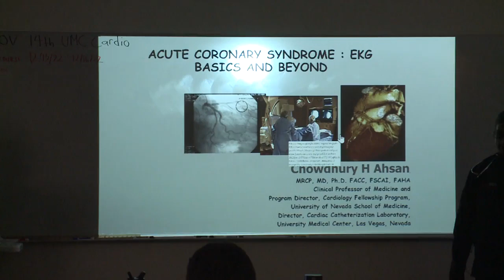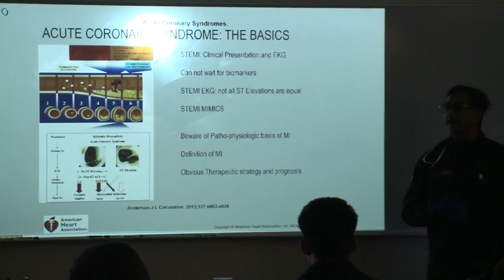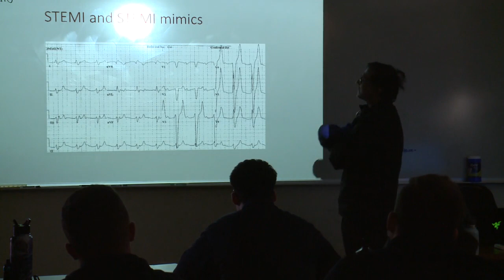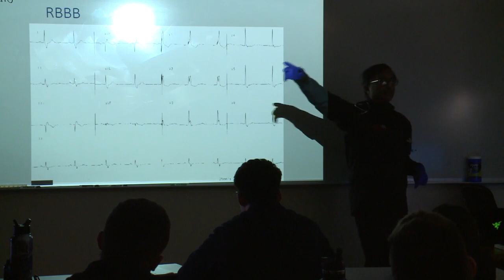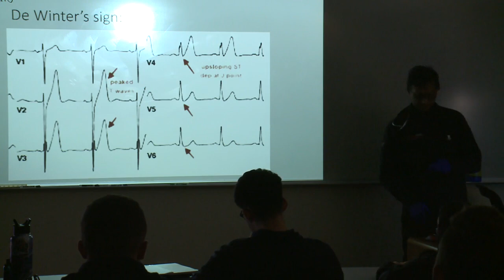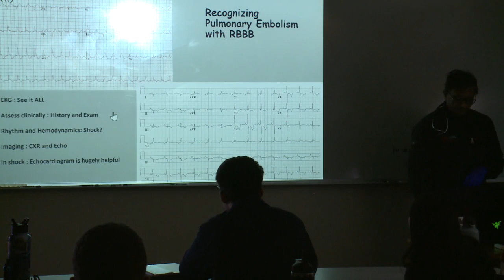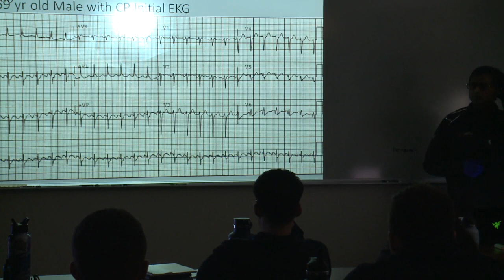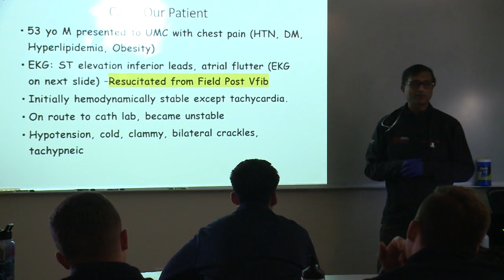Dr. Ashan - 12 Lead EKG Review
Dr. Ashan from UMC Hosptial in Las Vegas conducted a 12 Lead EKG review for EMS personnel.

Want free CME credit for watching this video?  This course has been approved for 1.5 hours of CME credit through the Southern Nevada Health District.  Check out and then log in with the account that was created to view this course and obtain CME credit.